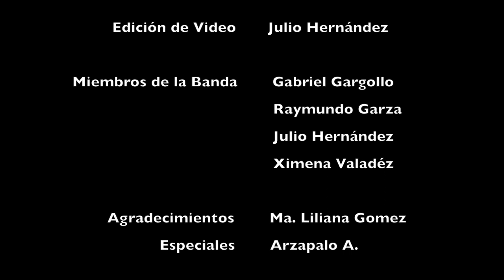Manada Escuadrón 201